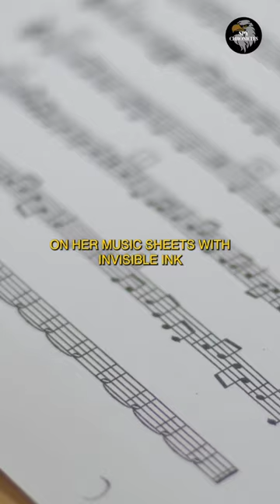French Actress Who Tricked The Nazis